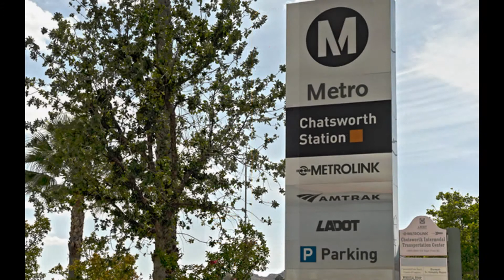Chatsworth Metrolink Station - Metrolink Ventura County Line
Our Chatsworth Metrolink Station is will be serve to the Metrolink Ventura County Line, Metro Orange Line, Metro Los Angeles, LADOT Commuter Express, Simi Valley Transit, Santa Clarita Transit and Amtrak and also Metrolink Ventura County Line trains at Chatsworth and brentnguyen46 to see youtube videos to visit web to see some railfanning at Chatsworth Metrolink Station of weekday morning, afternoon and evening trains commute is between East Ventura, Moorpark and Los Angeles Union Station and NO Metrolink Weekend Service on the Ventura County Line and we have a Amtrak trains runs on the schedule on weekends only.

Chatsworth Metrolink Station
10046 Old Depot Plaza Rd.

Connecting Transit
-Metrolink Ventura County Line
-Metro Orange Line
-LADOT Commuter Express
-Simi Valley Transit
-Santa Clarita Transit
-Amtrak